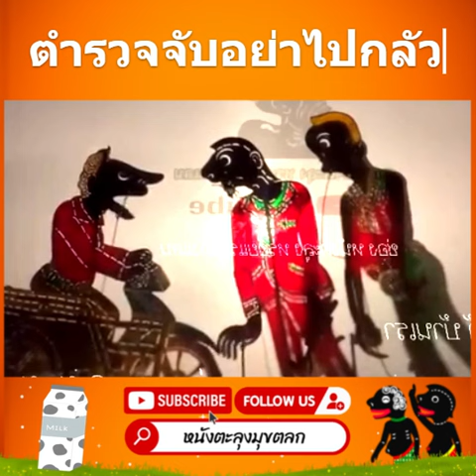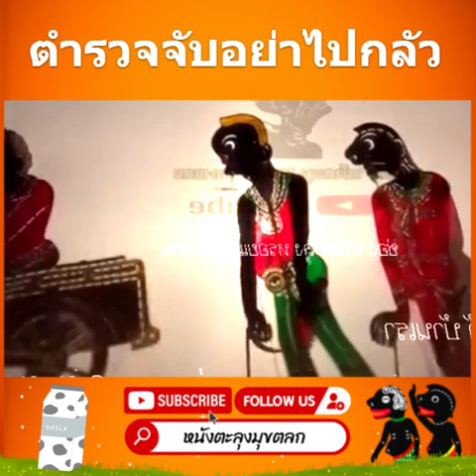อย่าสน - หนังตะลุงมุขตลก